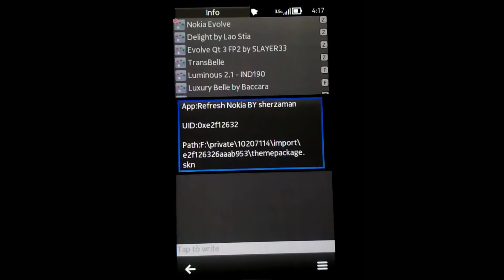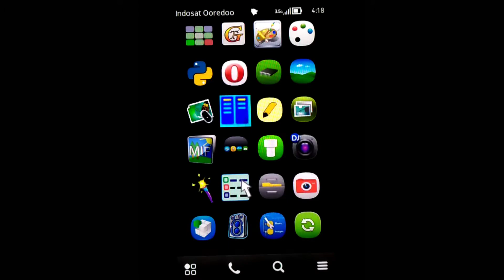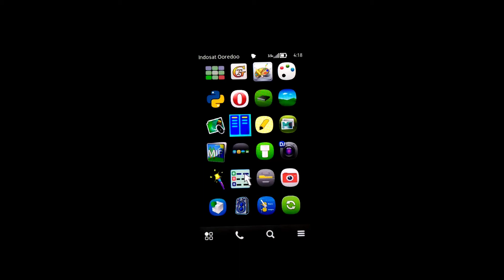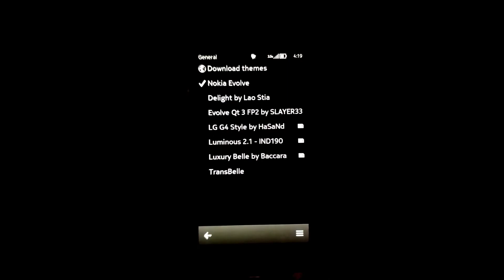How to Delete Theme PART2 Symbian OS